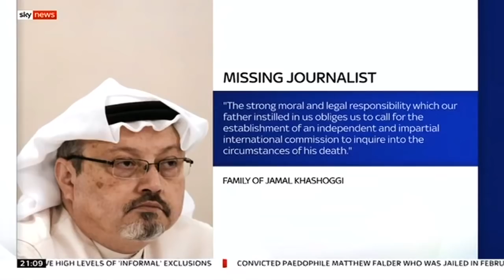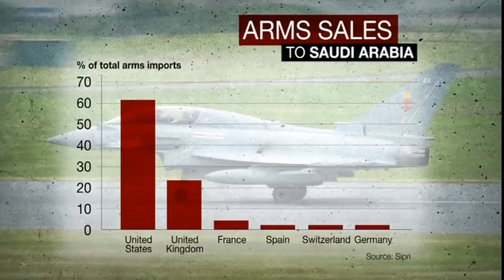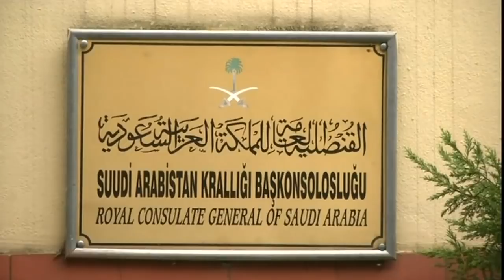181016 Sky BBC ITV News Missing Saudi Journalist Jamal Khashoggi Compare and Contrast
Sky BBC ITV News Missing Saudi Journalist Jamal Khashoggi Compare and Contrast